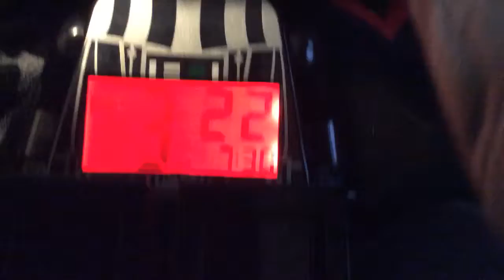Darth vaders Halo 5 #1